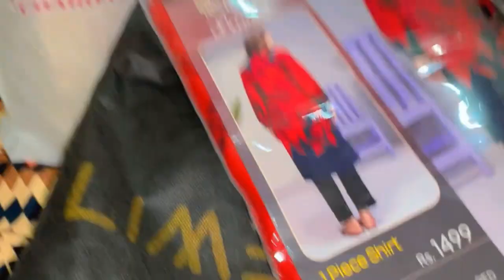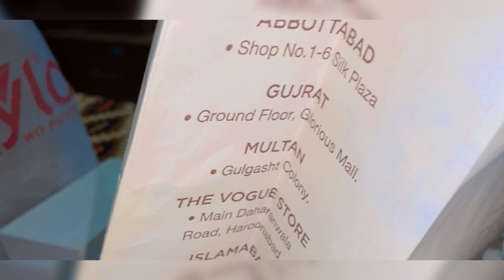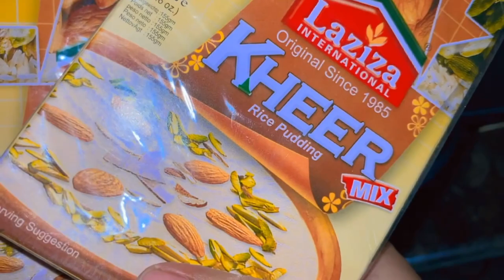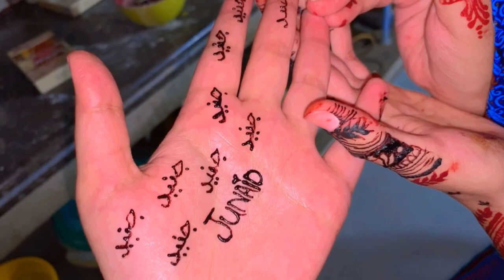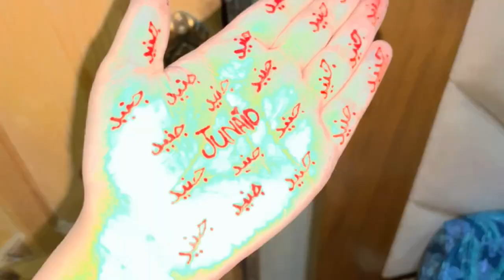My Eid Shopping 🛍️| Hamara Qurbani Ka Janwar🐑| Chand Raat🌙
Chand Raat Vibes